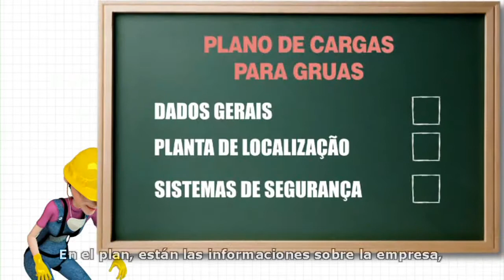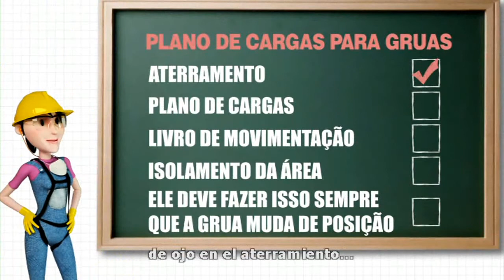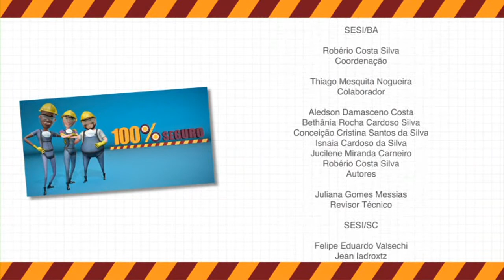Proyecto Serie 100% Seguro | Grúas -- parte 1 (Subtítulos en Español)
El Plano de Cargas para Grúas debe ser siempre consultado a la hora de hacer la instalación o el izado. Ese documento contiene las informaciones sobre la empresa, los técnicos y los proveedores; los datos del responsable por el mantenimiento, por el montaje y la división de tareas; los detalles de la planta de localización; y los sistemas de seguridad. En él es posible aclarar dudas sobre señalización o áreas especiales de carga y descarga, por ejemplo. El operador y el señalista realizan funciones primordiales a la hora de operar la grúa. La coordinación entre ellos debe ser perfecta, cualquier error puede ser fatal.